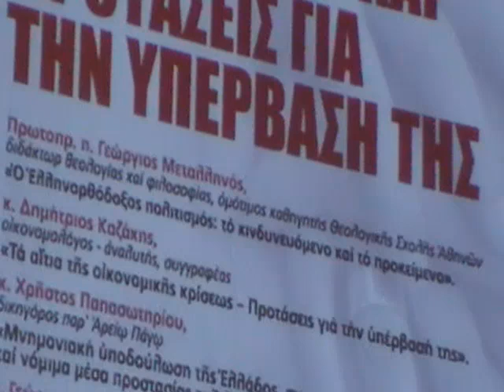Π.Γεώργιος Μεταλληνός Πολεμικό Μουσείο 14-1-12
Ομιλία π. Γεωργίου Μεταλληνού με θέμα: «Ο Ελληνορθόδοξος πολιτισμός: Το κινδυνευόμενο και το προκείμενο»
Η Ομιλία πραγματοποιήθηκε στην Ημερίδα: «Τα αίτια της κρίσεως στην Ελλάδα και προτάσεις για την υπέρβασή της»